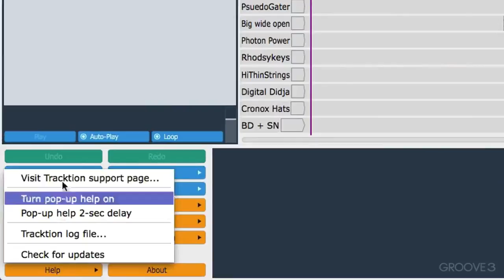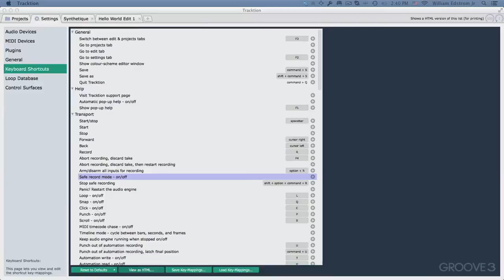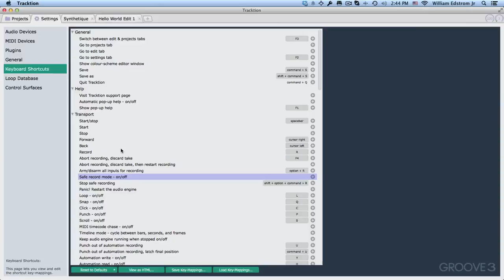07 Getting Help